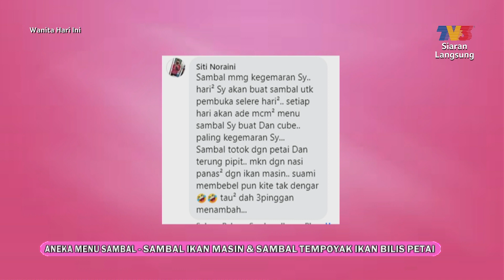Aneka Menu Sambal - Sambal Ikan Masin & Sambal Tempoyak Ikan Bilis Petai | WHI (5 Disember 2023)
Topik: Aneka Menu Sambal - Sambal Ikan Masin & Sambal Tempoyak Ikan Bilis Petai
Wanita Hari Ini membawakan demonstrasi membuat Sambal Ikan Masin & Sambal Tempoyak Ikan Bilis Petai, bersama hos Uyaina Arshad dan Fatin Hamimah.